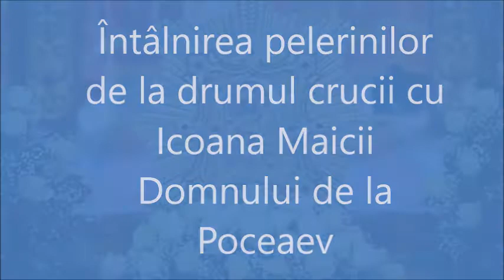Manastirea Saharna, întâlnirea pelerinilor